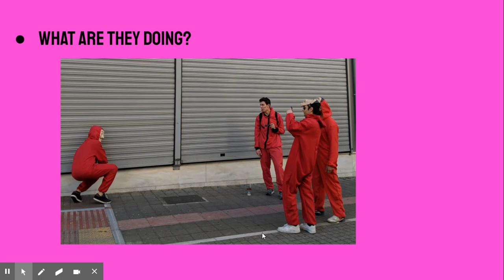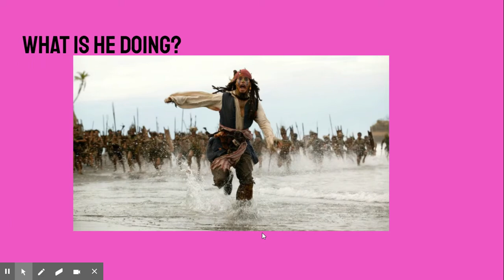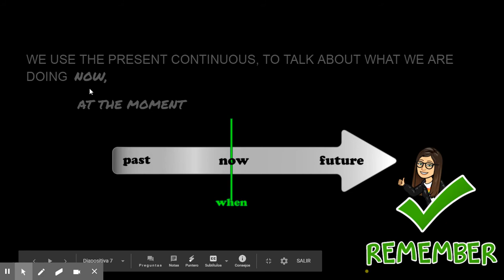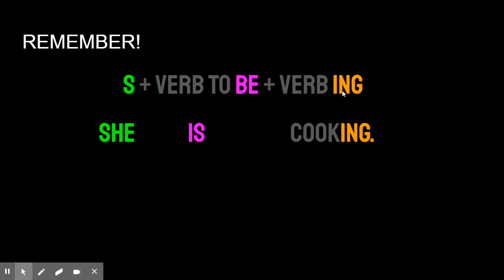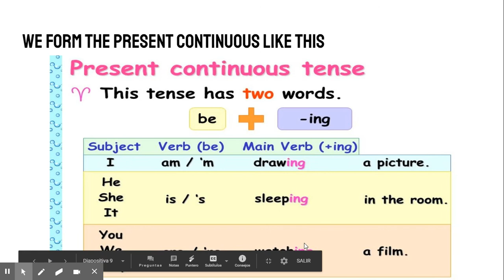PRESENT CONTINUOUS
LEARN how to use it.